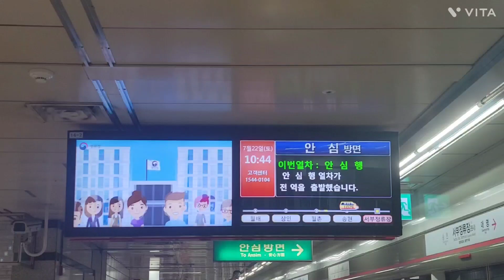대구교통공사 1호선 안심행 1079열차 서부정류장역 진입 #2023